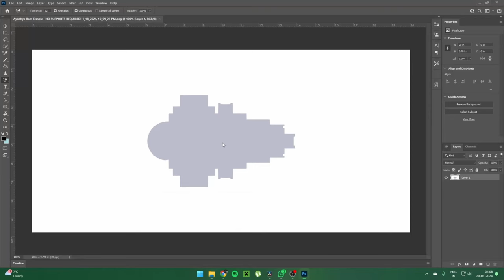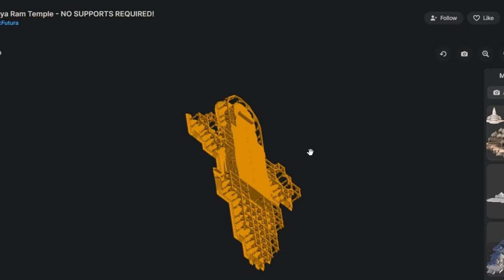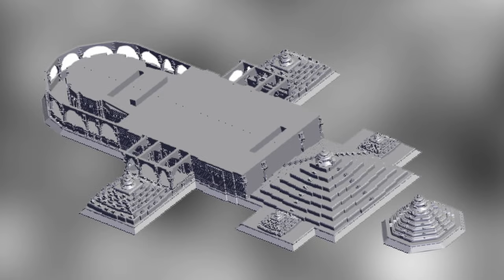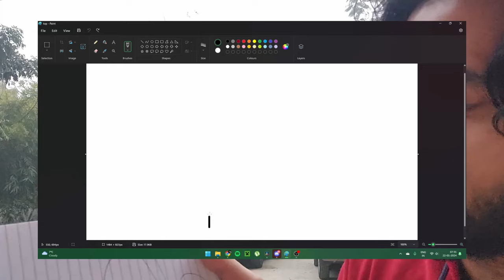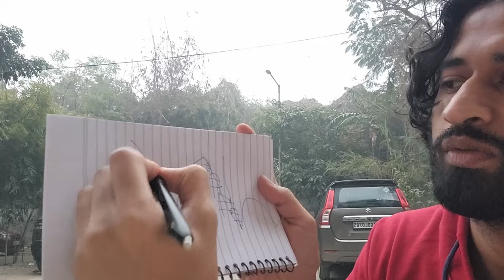I Made Ram Mandir in Minecraft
I recreated the Ram Mandir which is build in Ayodhya inside of Minecraft. Mandir is opening from today (22/01/2024). See my journey of how I completed this build in this video.